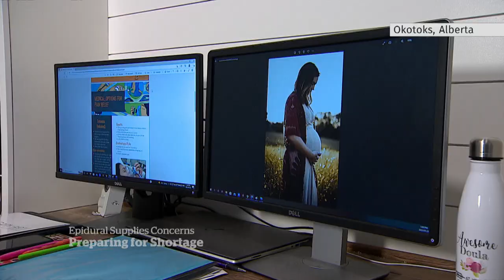Several provinces experiencing shortage of epidural supplies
In multiple provinces, there are reports of a shortage of epidurals, a popular form of pain management during childbirth, and a supply chain issue is being blamed.